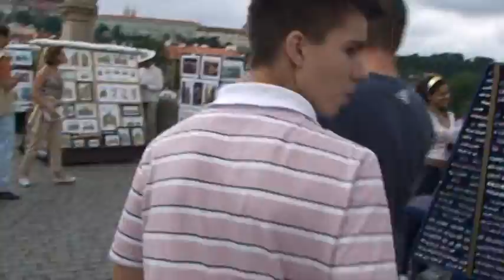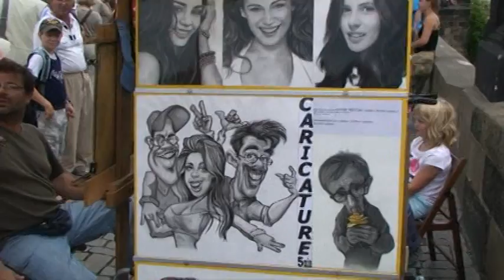CZECH REPUBLIC CHARLES BRIDGE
WALKING AROUND CZECH REP ET CHARLES (July 11 - 13, 2008)BRIDGE; WHILE CHECKING OUT THE ENTERTAINERS PERFORMING. (sorry - for the part where my camera view seems to go almost upside -down - i had been trying to fix something with my shoe, and well, moving my hand down - while my camera was attached to my wrist..sorry)